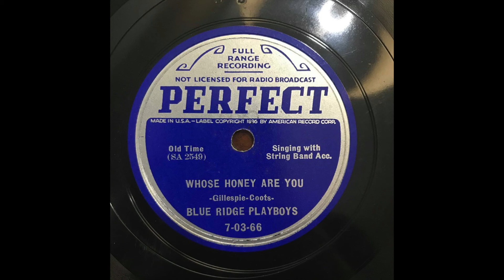Western Swing 78 Blue Ridge Playboys - Whose Honey Are You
Blue Ridge Playboys
Whose Honey Are You
Perfect 7-03-66